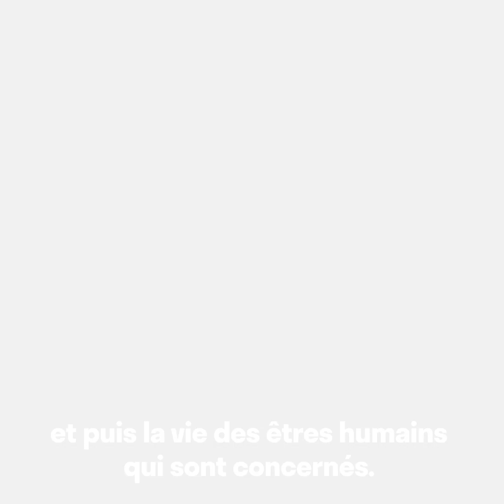INTELLIGENCE ARTIFICIELLE : UN ENGRENAGE DANGEREUX POUR LA JUSTICE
J'intervenais le lundi 15 juin 2020 en commission JURI du Parlement Européen sur la question de l'utilisation de l'intelligence artificielle et des technologies de reconnaissance faciale par la justice et la police dans l'Union Européenne.